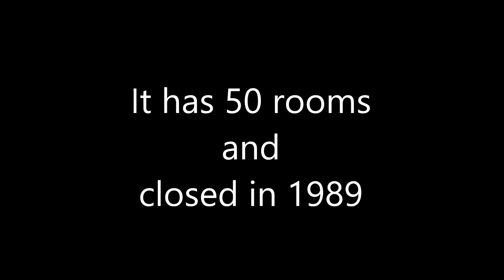Abandoned hotel Schlosshotel Wörthersee,Krumpendorf / Elhagyott hotel a wörthersee partján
Schlosshotel Wörthersee-Krumpendorf-Austria

Elhagyott hotel a wörthersee partján
Verlassene hotel neben Wörthersee
Abandoned hotel next to the lake Wörthersee